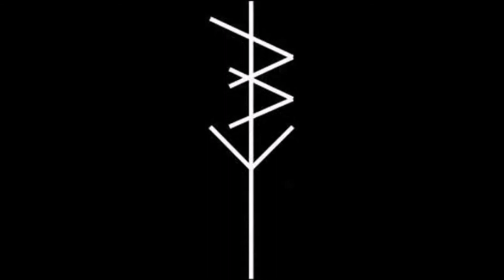Paper Trail - Devil In Disguise 2017 (Full Album)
Hardcore from Virginia, USA.
"Devil In Disguise 2017"

01. Torment of the Inhumane
02. Carpe Diem (featuring David Wood)
03. Lost by Reality
04. It Won't Last
05. Cycle of Light
06. Interlude
07. Devil in Disguise
08. Raw War
09. A Lesson in Blood
10. Born of Violence
11. Never Stops